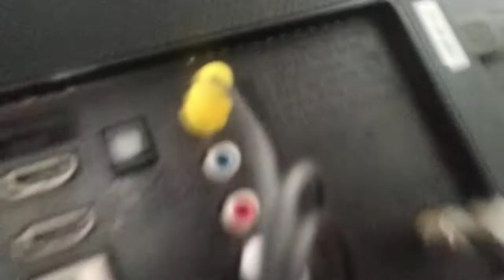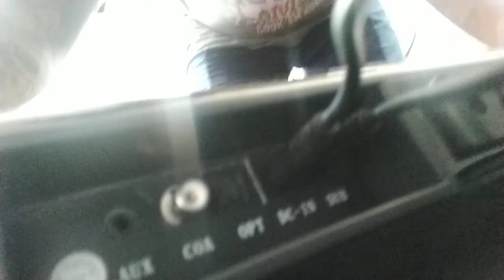how to locate audio optical out from your tv